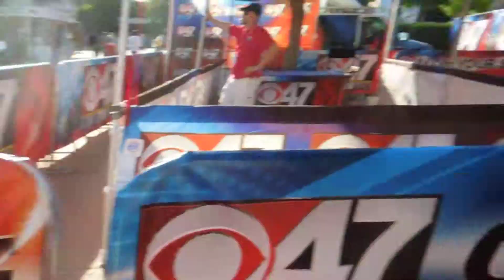BANDVENTURES: The Big Band Review - More 47s